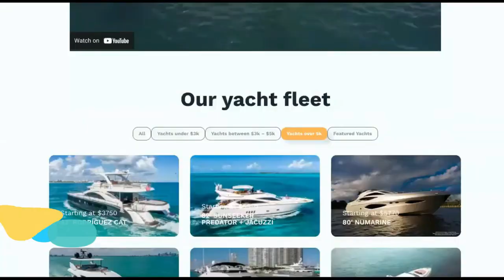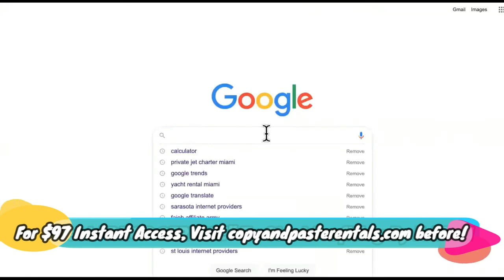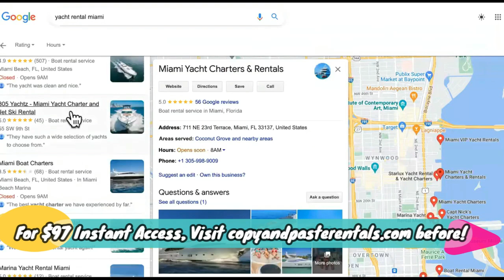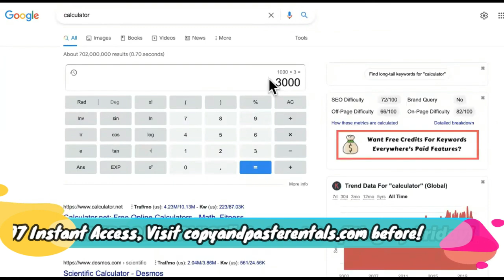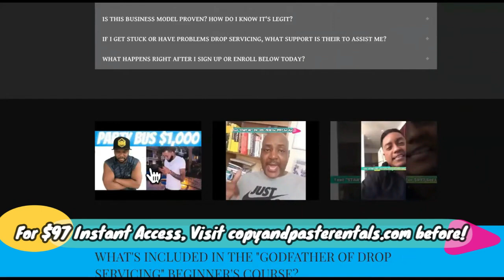$3K In ONE Weekend! Yacht Charter Business WITHOUT Owning Yachts! (No Experience Needed)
$97 Copy/Paste Rental Biz Course+Coaching+Community For Instant Access,HURRY! When signed up, text "CPR" to To Confirm Access! (Now Includes New Copy/Paste Rental Biz Course + Advanced Godfather Of Drop servicing Course) You'll learn how to start all types of rental businesses including rental car businesses, party bus rental businesses, and private yacht rental businesses inside!  @UpFlip

UPFLIP ORIGINAL VIDEO - Yacht Charter Business Rakes Huge Profits! (INSANE Margins) Pt. 2